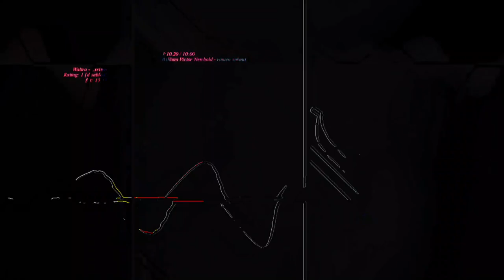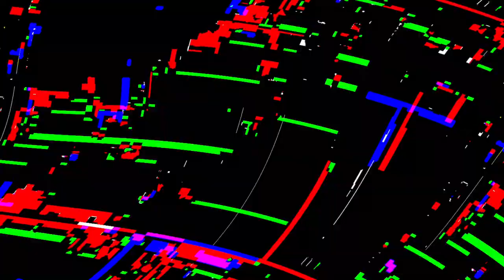[EPILEPSY WARNING] Movie 23 06 13 06h24m00s